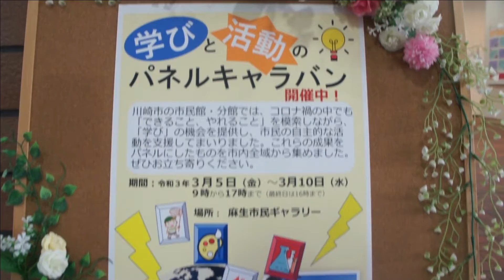【レポート】学びと活動のパネルキャラバン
川崎市麻生市民館
「学びと活動のパネルキャラバン」

展示期間：３月５日（金）から３月１０日（水）まで
時間：9時から17時まで（最終日は16時まで）
場所：麻生市民ギャラリー（麻生区万福寺１－５－２　麻生文化センター2階）

案内ページは以下です。